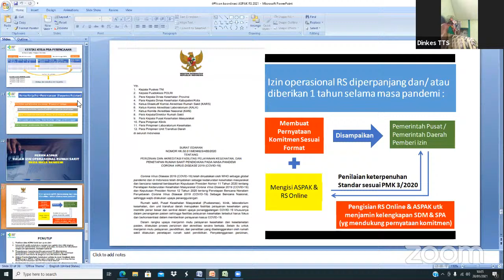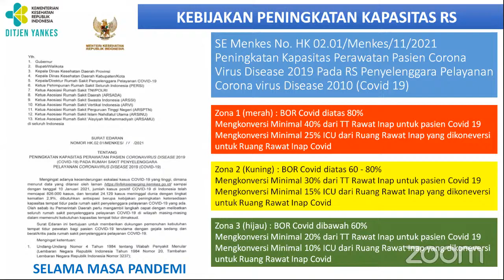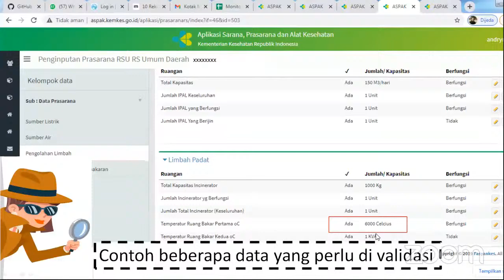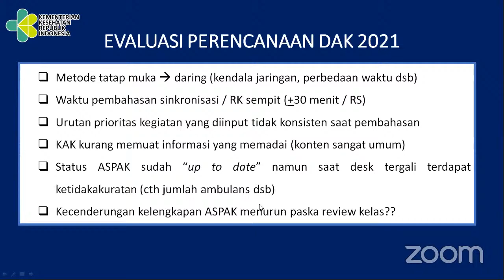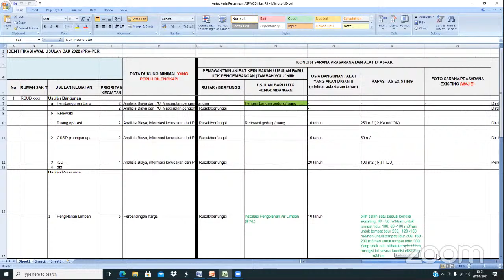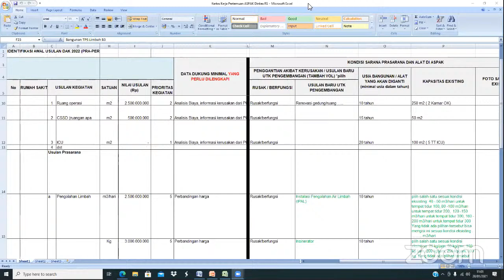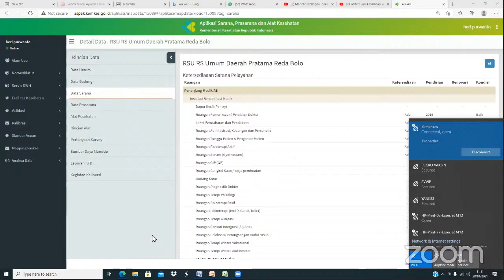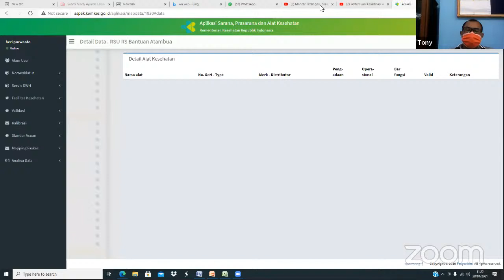Pertemuan Koordinasi ASPAK Rumah Sakit - Dinas Kesehatan Prov. NTT